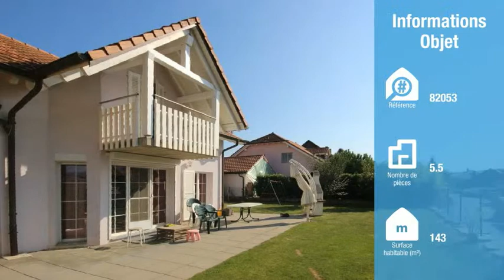À vendre - Maison 5.5 pièces Essertines-sur-Yverdon-VD, CHF 790'000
Groupimmo.ch vous suggère : Epautheyres est un charmant hameau de la commune d'Essertines-sur-Yverdon qui se situe à :
- 3 min. de l'entrée d'autoroute d'Yverdon-les-Bains
- 6 min. du centre d'Yverdon-les-Bains
- 10 min. d'Echallens
- 25 min. de Lausanne

REZ-DE-CHAUSSEE :

- Entrée avec couvert donnant sur un hall
- Séjour avec poêle à bois, accès direct terrasse et jardin
- Cuisine équipée ouverte avec bar et plan de travail en granit
- Salle de douche - WC
- Réduit
- Garage avec local chaufferie

ETAGE :

- Dégagement
- 4 chambres, dont une parentale avec balcon et dressing
- Salle de bains avec lavabo double - WC

SOUS-SOL :

- Dégagement
- Grande pièce chauffée par le sol
- Petit carnotzet
- Grande cave
- Buanderie

EXTERIEURS :

- Parcelle parfaitement plane avec accès goudronné
- Couvert pour deux voitures avec galetas
- Garage muni d'une porte pour accéder au jardin
- Jardin, entièrement clôturé avec terrasse dallée auquel on peut également accéder directement par un portail